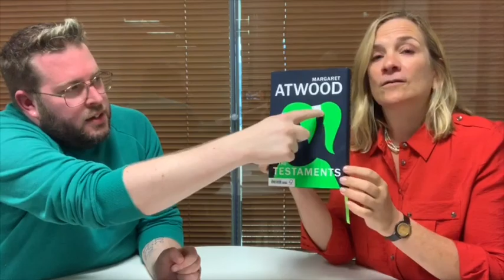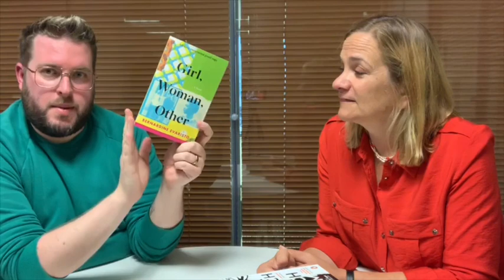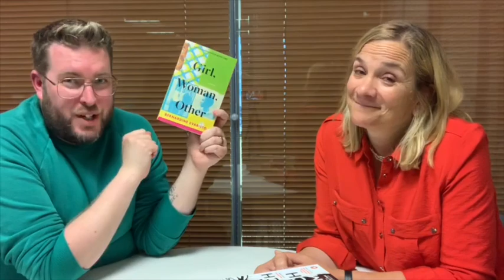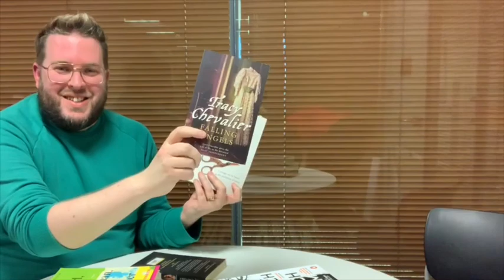Reading Horizons with Tracy Chevalier | September 2019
I am joined by Tracy Chevalier (seriously how did that happen) for my occasional series, Reading Horizons, where we talk about the books we have just read, are reading and are planning on reading next. All books mentioned are linked below if you want to find out more.

Books Mentioned…

The Handmaids Tale – The Graphic Novel by Margaret Atwood and Renee Nault (sold out on Book Depository)

Me Elsewhere...